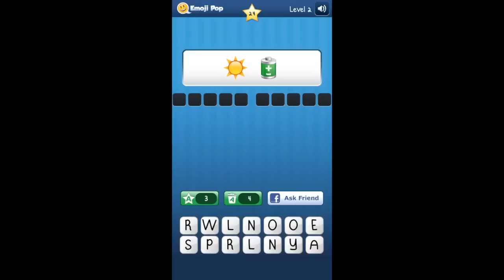Emoji Pop - Level 2-24 Walkthrough